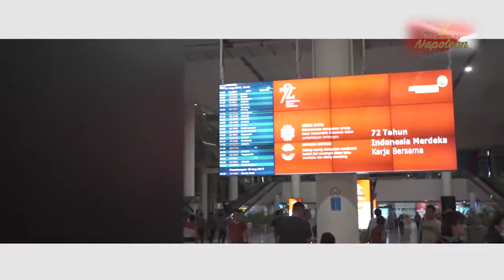kedatangan irwansyah di Kualanamu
ini dia waktu kedatangan irwansyah ke medan napoleon

jangan lupa di pantengin instagram medan napoleon